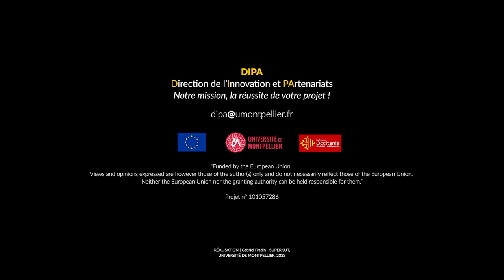Décollage #6 / Décrocher un financement Horizon européen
Evelina Colacino est enseignante-chercheuse à l’Institut Charles Gerhadt de Montpellier. Grâce à la mécanochimie elle travaille à produire des molécules d’intérêt pharmaceutique de manière plus écologique, plus économique et plus efficace. En 2022 la chercheuse a décroché un financement Horizon européen d’un montant de 7,7 millions d’euros, elle nous en parle dans  la série Décollage proposée par la direction de l’innovation et des partenariats (Dipa) de l’Université de Montpellier.